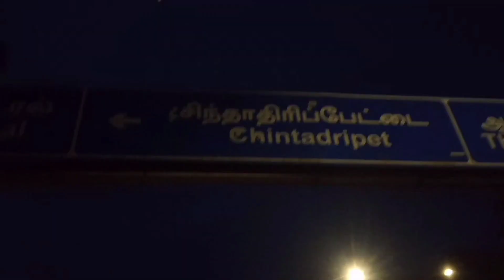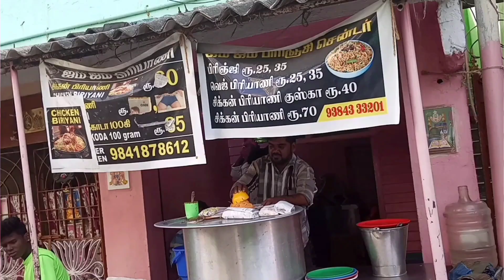EARLY MORNING BESSY BEACH 😴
Hi Guys எல்லாரும் எப்பிடி இருக்கீங்க நல்லா இருக்கீங்கனு நெனைக்கிறேன் புது video ல உங்களை சந்திக்கிறதுல எனக்கு ரொம்ப சந்தோசம்

Besant nagar vlog.In this video we as a friends. we wake up early and went to Besant nagar by walk .so share our walking blog experience in this video so I hope you guys enjoy this video . All the lootys happend in our journey is added in this video .

End outro Music credits

The Musical Rowdy (@d.a.vasanth) Dubstep Mix Indian Fusion Free Music For Youtubers